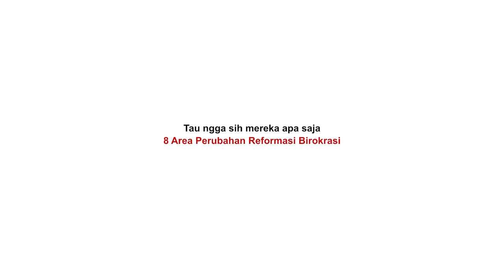Apa saja 8 Are Perubahan Reformasi Birokrasi Itu?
Kalian tau ngga sih, apa saja 8 Area Perubahan Reformasi Birokrasi itu?

Yuk kita simak jawaban dari pegawai BPSDM Kemendagri berikut ini!!